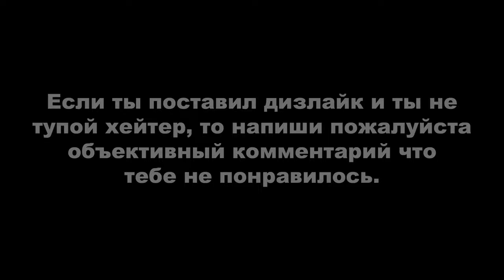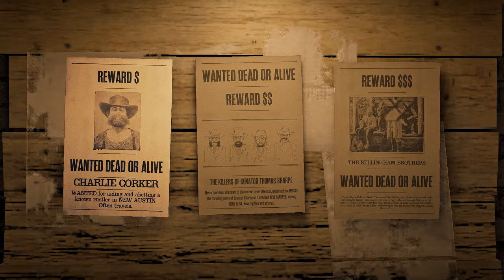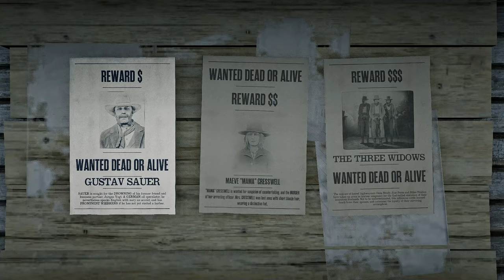RDR ONLINE: ЕЖЕДНЕВНЫЕ ИСПЫТАНИЯ. ДЕНЬ #8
Вступление - 0:00

ОБЩИЕ ИСПЫТАНИЯ:
1. Вы убили больше одного игрока за 5 секунд в противостоянии отрядов - 0:22. Создайте постоянный отряд и позовите в него двух игроков, затем откройте меню игрока (меню взаимодействия), выберите «Противостояния отрядов» и далее Распря. Вам необходимо убить двух игроков с промежутком не более 5 секунд;
2. Выпивок в салунах заказано - 2:14. Зайдите в салун Блэкуотера, Валентайна, Сен-Дени или Ван-Хорна, и 5 раз закажите любую выпивку;
3. Животных растоптано - 3:21. Можно как видно на видео и с рыбами выполнить этот дейлик и я думаю также для этого подойдут и куры. Есть ещё вариант сложнее который надо делать с крупными животными: выстрелите в животное из винтовки и ждите, пока оно не упадет (появится белая иконка лапы), затем начните топтать. И так еще 4 раза;
4. Занято 1, 2 или 3 место в перестрелке - 4:34. Откройте меню игрока (меню взаимодействия), выберите «Быстрый вход» и далее выберите «Серия перестрелок»;
5. Игроков убито выстрелами от бедра в противоборствах - 5:23. Откройте меню игрока (меню взаимодействия), выберите «Быстрый вход» и далее выберите «Серия захватов/перестрелок». Важно, чтобы вы сначала загрузились именно в лобби противоборства, иначе убийства не зачтутся. Если вас загрузило в уже запущенное противоборство, выходите и пробуйте заново;
6. Лис освежевано - 5:48. Обитают на территории разных штатов, ищите по карте (ссылка внизу);
7. Маленьких бурых ночниц собрано - 7:15. Это летучая мышь, встречающаяся по всей Америке, ищите по карте (ссылка внизу);

РОЛИ:
1. Преступников доставлено и разыскиваемых преступников обездвижено с помощью бол - 8:25. Болу можно приобрести у оружейника, если у вас есть лицензия охотника за головами. Как видно на видео я пpo**aлcя и мне пришлось из-за этого начать ещё одно задание. Я хотел всех четверых живыми доставить, а в итоге доставил только двоих из-за того что моего перса завалили пока я всех "правильно" выцеливал. Я пометил двоих следящей стрелой, но видимо когда подыхаешь их следы пропадают. Не нужно было церемониться, нужно было всех тупо завалить и всё;
2. Задание по поставке завершено с запасом в 5 минут - 13:58;
3. Потерянных украшений найдено, старинного алкоголя найдено и фамильных ценностей найдено - 15:57. Используйте интерактивную карту (ссылка внизу);
4. Создано или использовано маскирующих тоников - 20:50. Маскирующие тоники можно приобрести у Гарриет. Чтобы создавать маскирующие тоники, необходимо купить рецепт у Гарриет (не рекомендуется);
5. Выпито тоников стойкости, когда вам было жарко или холодно - 21:47. Первым делом вам нужно купить тоники стойкости у Гарриет. Их стоимость $15 за один тоник. Воспользуйтесь быстрым перемещением и переместитесь в Колтер в легком прикиде. При плюсовой температуре наденьте костюм, предназначенный для холодного климата (например, пальто с пуховиком, шубу и т.д). Чтобы досчитался второй тоник, нужно сменить сессию. На видео показал для примера как я оделся и где я находился, в идеале лучше всего находиться в Колтере, выпить тоник, после зайти в свободный режим другой сессии и вновь выпить тоник;
6. Взято образцов домашнего скота - 22:54. Домашний скот: коровы, свиньи, козы, овцы, волы и быки. Проще всего искать скот на ранчо Эмеральд.